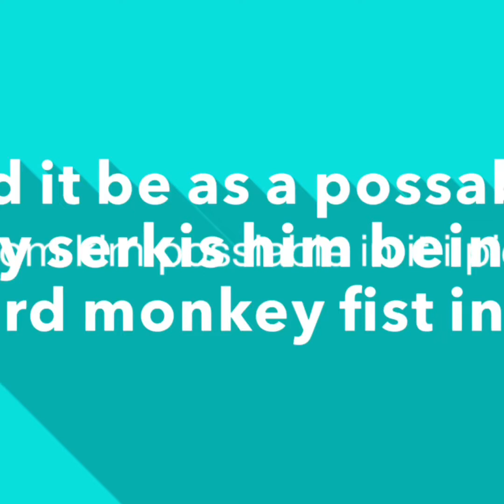here,s a slide show on a video blog of it